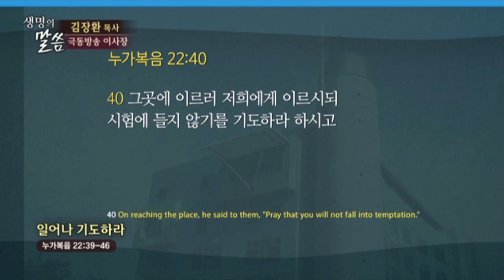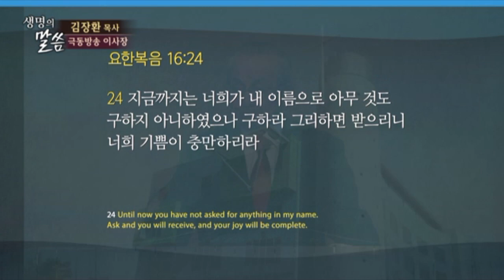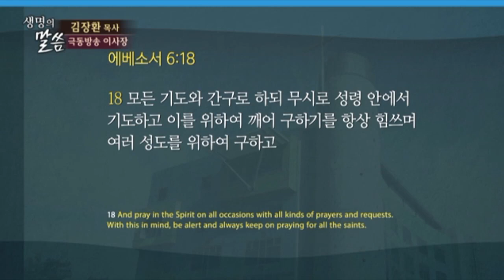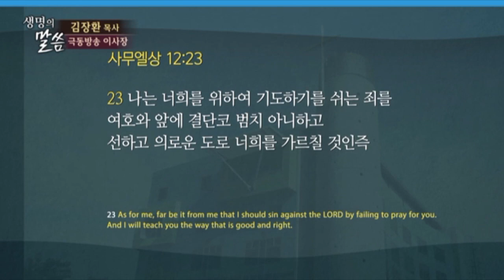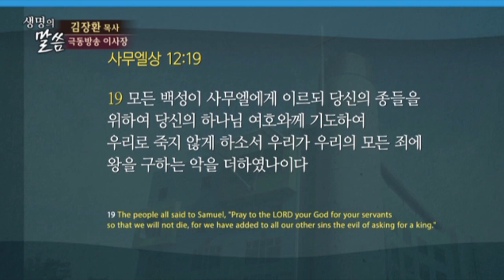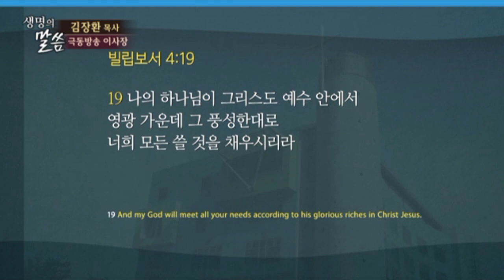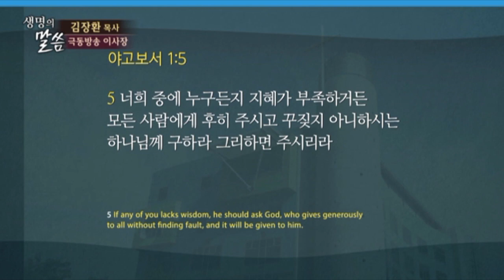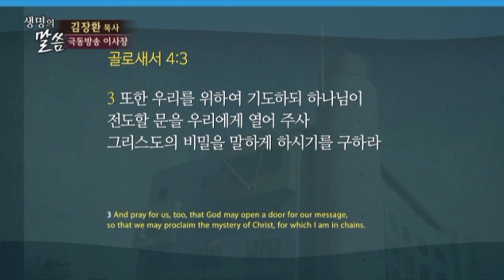[CTS2] 일어나 기도하라 | 원천안디옥교회 김장환목사 [주일예배 / 설교]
설교 제목 : 일어나 기도하라

39. 예수께서 나가사 습관을 따라 감람 산에 가시매 제자들도
       따라갔더니
40. 그 곳에 이르러 그들에게 이르시되 유혹에 빠지지 않게
      기도하라 하시고
41. 그들을 떠나 돌 던질 만큼 가서 무릎을 꿇고 기도하여
42. 이르시되 아버지여 만일 아버지의 뜻이거든 이 잔을
       내게서 옮기시옵소서 그러나 내 원대로 마시옵고
       아버지의 원대로 되기를 원하나이다 하시니
43. 천사가 하늘로부터 예수께 나타나 힘을 더하더라
44. 예수께서 힘쓰고 애써 더욱 간절히 기도하시니 땀이
      땅에 떨어지는 핏방울 같이 되더라
45. 기도 후에 일어나 제자들에게 가서 슬픔으로 인하여
      잠든 것을 보시고
46. 이르시되 어찌하여 자느냐 시험에 들지 않게 일어나
       기도하라 하시니라